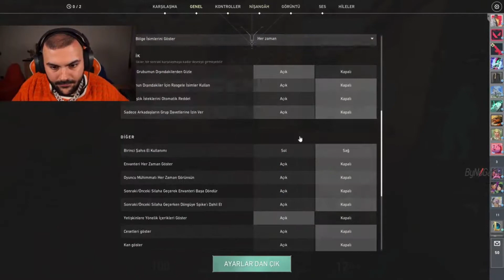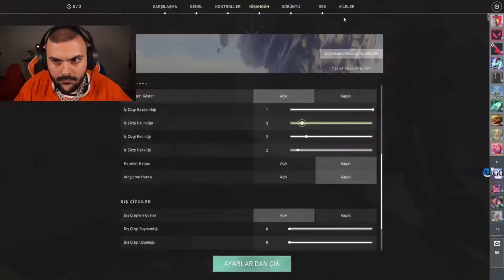LEGOO TEAM VS PANKY TEAM 3. MAÇ BİND 5000 BNG ÖDÜLLÜ -(YOĞURDA KAFA SOKMA CEZALI)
team legoo
team legoo turnuva
team legoo vs team panky
legoo battle of bynogame
legoo battle of bynogame turnuva
legoo turnuva maçı
team legoo vs team panky turnuva
team legoo vs team panky maç
legoo vs panky
legoo vs panky turnuva maçı
legoo vs panky 1.maç
battle of bynogame legoo
battle of bynogame
battle of bynogame valorant turnuva maç
legoo muj kero
legoo muj ve kero turnuva
legoo muj ve keroyla giriyor
legoo muj kero saamtwo b3n
panky vs legoo turnuva
panky vs legoo battle of bynogame
panky vs legoo
panky vs legoo maç
legoo vs aslanmashadow turnuva
legoo vs aslanmashadow
legoo valorant oynuyor
bbl valorant maç tekrarları
bbl turnuva maç tekrarları
legoo valorant maç tekrarları
legoo turnuva maç tekrarları
legoo turnuva maç özetleri
bbl turnuva maç özetleri
legoo bbl ile turnuva oynuyor
legoo bbl takımı ile vs atıyor
legoo bbl takımı ile turnuva
legoo vs panky team
bbl maç özetleri
bbl maç tekrarları
bbl turnuva maç tekrarı
bbl maç
bbl legoo turnuva
legoo vs panky cezası
team legoo vs panky
legoo vs panky valorant turnuva maçı
legoo muj kero aimdll
team legoo
team lego
team panky
legoo muj kero ile turnuva
legoo muj kero üçlüsü
isa saamtwo b3n ubeka
legoo vs ubeka
legoo vs isa
legoo vs gais
legoo panky
legoo panky ile bo5
legoo panky ile turnuva
bbl takımı ile turnuva
legoo vs panky 5000tl ödüllü turnuva
legoo vs aimdll
legoo vs aimdll turnuva
legoo vs aimdll valorant
legoo vs aimdll 5000tl ödül
legoo vs panky 3.maç
legoo vs panky bind map
bind map